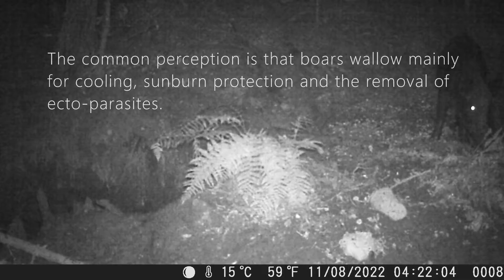Wild boar wallowing in mud, Sweden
This footage was recorded in Hova*, Sweden, and shows wild boar wallowing in mud.

Wallowing, i.e. coating the body surface with mud, is a natural behaviour of pigs, commonly observed in feral pigs and wild boar. Wallowing is observed in many related species including rhino's, elephants, bovids (e.g. American bison) and deer. Pigs and boar also share several taxonomic characteristics with water-loving mammals such as water buffalo's, hippo's and whales.

The common perception is that pigs wallow mainly for cooling, sunburn protection and the removal of ecto-parasites. Little scientific evidence exists for other functions than thermoregulation. Pigs lack functional sweat glands and wallowing in mud is an effective behavioural control mechanism in pigs to prevent hyperthermia. Wallowing, however, may also serve other functions, e.g. in scent-marking and sexual behaviour. In addition, wallowing in pigs, like dustbathing in poultry, may be indicative of positive welfare and, perhaps, the performance of the behaviour is ‘hardwired’ and rewarding in itself. If so, wallowing could be an important element of a good life in captive pigs and boar.

*Hova is a locality of the Gullspång Municipality, Västra Götaland County. The trailcam was set up in the woods near Otterbergets Bad & Camping. Thanks to @keesdonkersteeg5427 and @jurrebrenders.